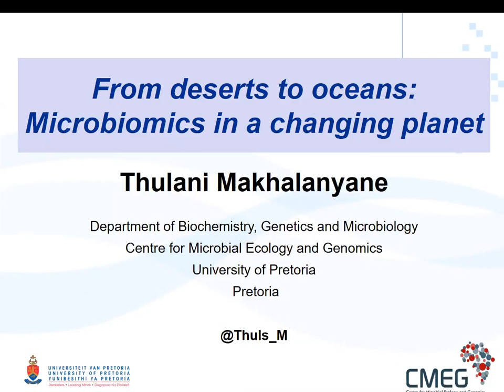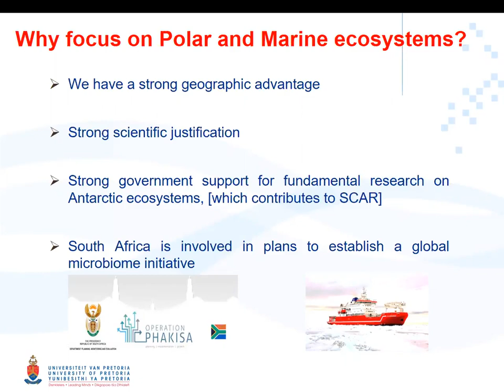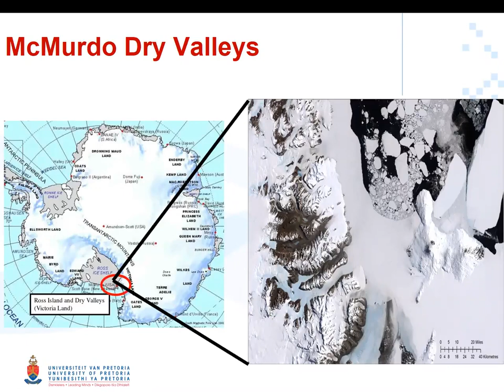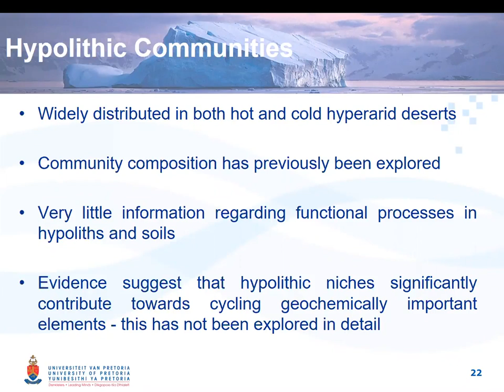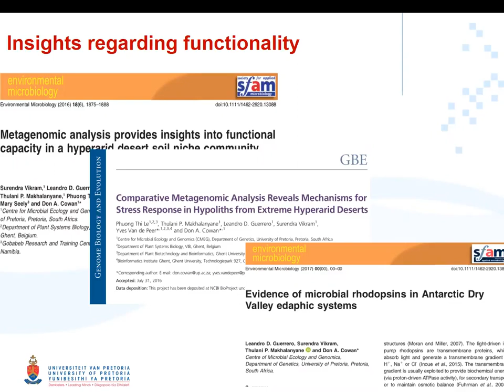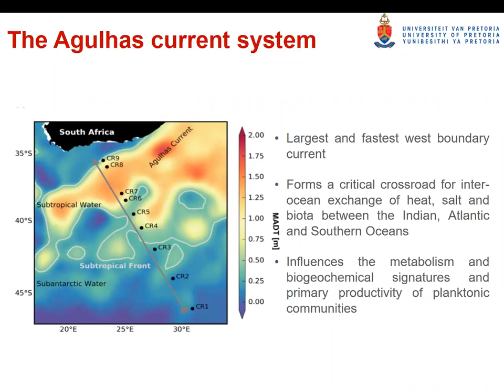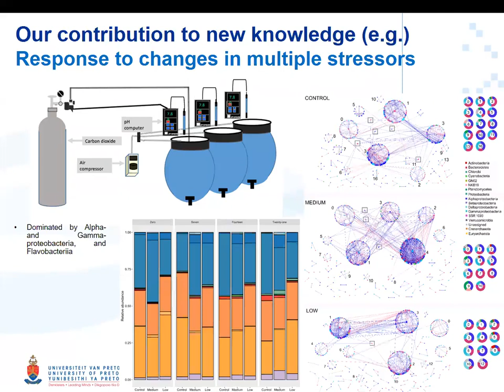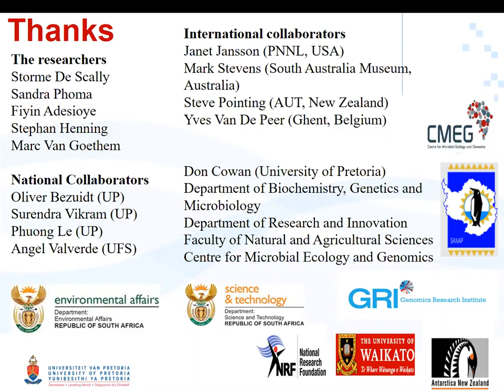Thulani Makhalanyane - From deserts to oceans: Microbiomics in a changing planet